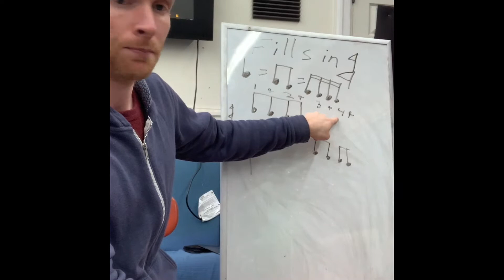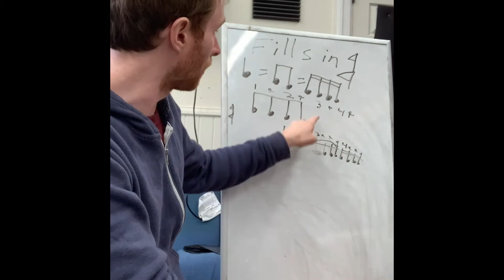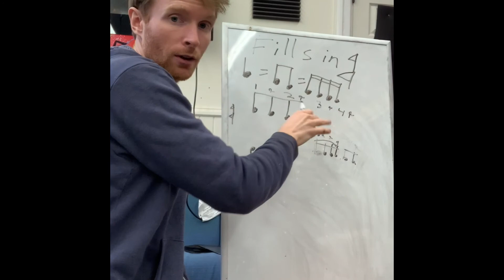Lesson 8 Fills Breakdown